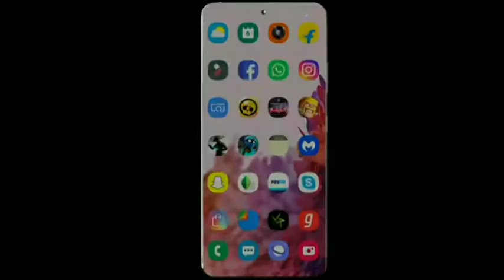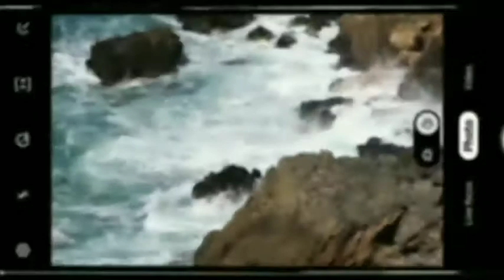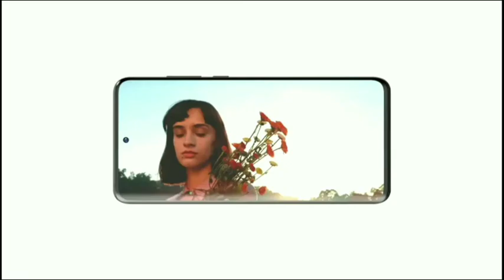Samsung Galaxy S21 Ultra Review in Hindi .Camra 108 MP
Samsung Galaxy S21 Ultra Review with Good & Bad

Sarch topic.
samsung galaxy s21 ultra moon zoom
ra review
s21 ultra s21 ultra cons s21 ultra pros
axysung galaxy s21 ultra camera test